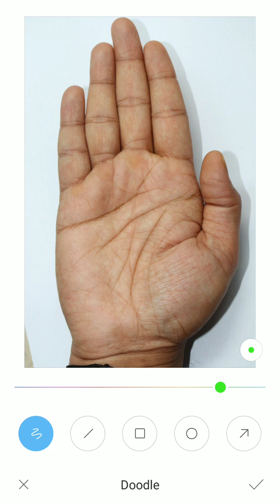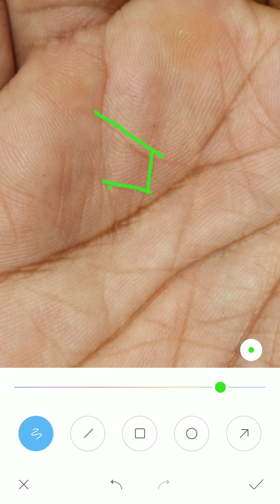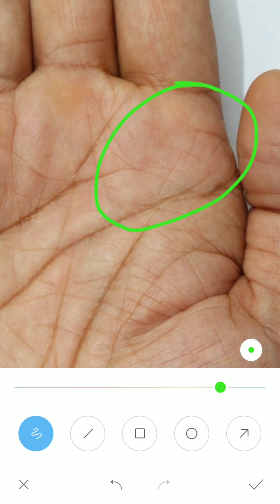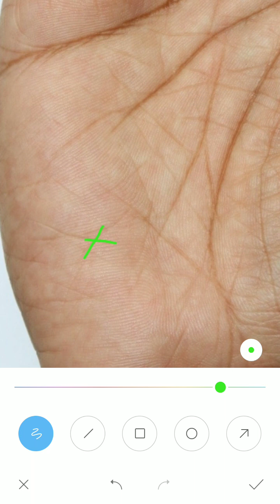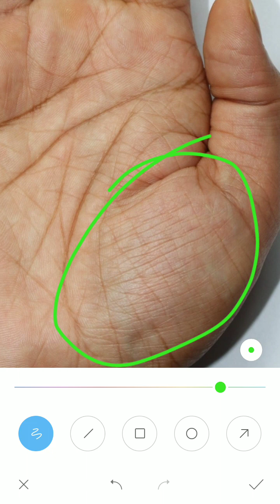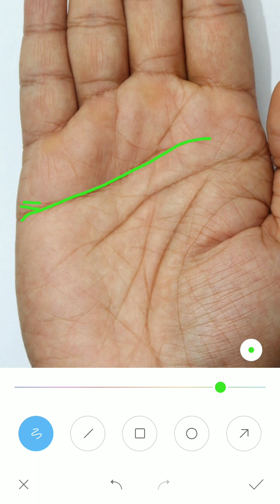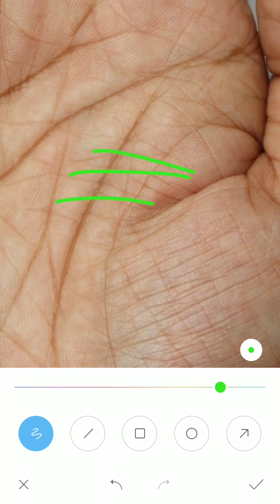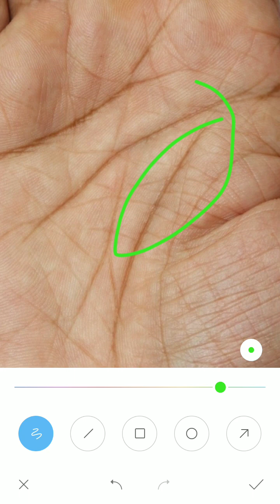प्रोग्रेस वाला हाथ पर राहू रेखाएँ बीच बीच में रुकावट लाएगी, hast rekha